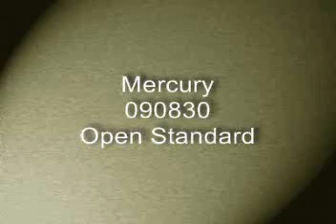Mercury 090830 Open STD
Mercury AKC Open STD